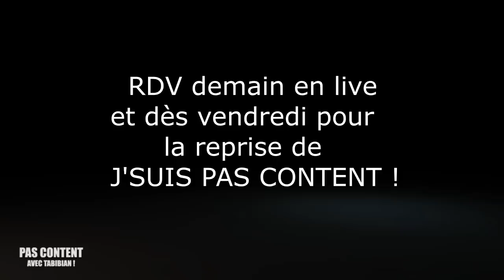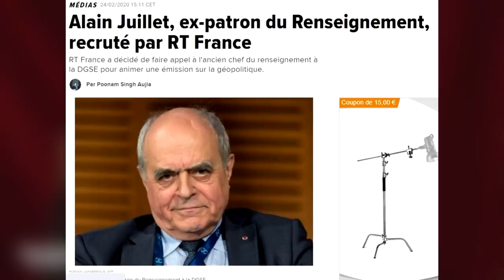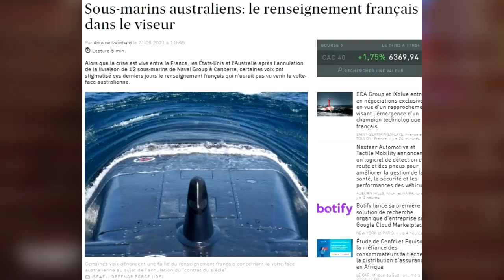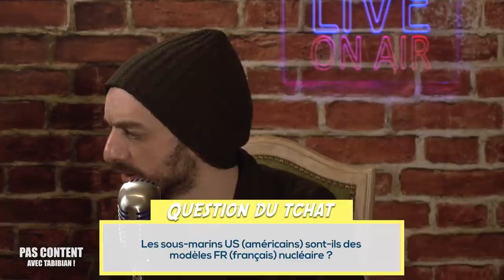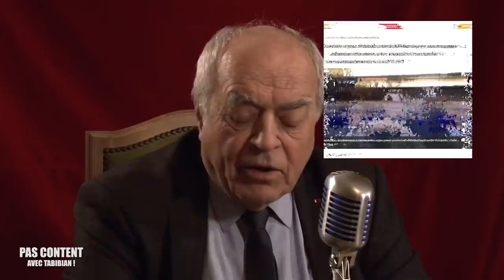ESPIONNAGE, FRANC-MACONNERIE, UKRAINE, ALSTOM : UN ANCIEN PATRON DE LA DGSE NOUS REPOND ! [PCAT #08]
▇ TIMECODE :
00:00:00 - Présentation de l'invité
00:01:05 - SDCE, Service Action : définitions
00:05:27 - Comment entrer à la DGSE ?
00:06:36 - Les "honorables correspondants"
00:08:32 - Le secret défense
00:09:33 - SDECE, DGSE : évolution des services
00:11:07 - Qu'est ce qu'on fait des "nuls" ?
00:12:16 - Quand on a vécu une vie d'espion, est-ce qu'on devient parano ?
00:15:20 - BNP Paris, Alstom : Qu'est ce que l' Intelligence Economique ?
00:23:09 - Quelle est la différence entre Intelligence Economique et Espionnage Industriel ?
00:24:22 - Le renseignement économique en lien avec les autres formes de renseignement ?
00:25:52 - QUESTION TCHAT : Est-il déjà arrivé a la DGSE d'espionner des pays "alliés" ?
00:26:56 - QUESTION TCHAT : Quelle place reste-t-il pour la renseignement et l'interêt supérieur de la Nation dans un monde ou nos dirigeants sont écoutés par les USA ?
00:28:20 - Le parcours maçonnique d'Alain Juillet
00:30:20 - Etre Franc-Maçon, ça aide pour le renseignement ? / La FM en Afrique
00:33:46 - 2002 : Alain Juillet est nommé Directeur du Renseignement à la DGSE
00:35:08 - Un cours passage chez RT France
00:38:55 - QUESTION TCHAT : Comment explique que nous n'avons pas anticipé l'affaire des sous-marins australiens ?
00:41:56 - QUESTION TCHAT : Comment fait-on pour se renseigner dans un pays fermé comme la Corée du Nord ou l'Iran ?
00:42:28 - Le MICE : comment manipuler un civil pour le pousser a trahir sa Patrie ?
00:43:54 - QUESTION TCHAT : Quelle est la crédibilité des romans/films d'espionnages ?
00:45:01 - Il y a t'il des prostituées qui travaillent pour la DGSE ?
00:45:30 - QUESTION TCHAT : Venezuela, Etats-Unis & énergie
00:50:10 - QUESTION TCHAT : Les services secrets français sont-ils en Ukraine ?
00:51:52 - Sommes-nous en guerre en Ukraine ?
00:53:20 - Interlude et soucis technique
00:54:27 - Fallait-il réorganiser la DGSE en 2002 ?
00:59:17 - La DGSE est-elle au niveau pour contrer les nouvelles menaces qui se profilent ?
01:02:15 - Notre faiblesse budgétaire nous rend-elle dépendant des autres ?
01:04:00 - Quels sont nos domaines d'excellence ?
01:05:01 - Conflit en Ukraine : sommes-nous co-responsables ?
01:11:21 - Maïdan, services secrets américains et Fake News
01:20:14 - Faut-il se méfier des médias étrangers en temps de guerre ?
01:21:06 - Poutine va t'il attaquer la Pologne et les Pays Baltes ?
01:22:05 - Est-ce facile de faire du renseignement en Chine ?
01:23:08 - Le Renseignement et les OVNIS
01:28:25 - QUESTION TCHAT : Comment allez-vous continuer a parler sans langue de bois depuis la disparition de votre émission ?
01:28:46 - QUESTION TCHAT : Pourras-t-on contrôler Internet ?
01:30:59 - QUESTION TCHAT : French American Fondation, Young Leaders, Institut Confucius & Alliance Française
01:35:40 - QUESTION TCHAT : Sous-marins américains VS sous-marins français
01:40:03 - QUESTION TCHAT : L'AUKUS rend-elle l'OTAN obsolète ?
01:42:12 - QUESTION TCHAT : Est-ce normal que l'on puisse mettre quelqu'un en garde à vue sans préavis s'il est fiché S ?
01:43:50 - QUESTION TCHAT : Quels sont nos rapports avec les autres services ? / Intelligence économique avec les entreprises liées à l'énergie
01:46:37 - QUESTION TCHAT : Existe-t-il une autre méthode de recrutement d'agents plus informelle ?
01:47:32 - QUESTION TCHAT : C'est quoi une "barbouze" ?
01:48:25 - QUESTION TCHAT : Services Secrets et Démocratie sont-ils compatibles ?
01:49:46 - QUESTION TCHAT : Un avis sur les cabinets de conseils privés comme McKinsey ?
01:53:03 - QUESTION TCHAT : Les français qui sont partis combattre en Ukraine seront-ils fichés S ? / Les vas-t-en guerre "professionnels"
01:55:04 - Les vas-t-en guerre professionnels "de plateau"
01:57:17 - Mettre quelqu'un sur écoute en France, c'est pas si simple
01:58:45 - QUESTION TCHAT : Le rôle de Macron dans l'affaire Alstom peut-il être assimilé à de la Haute Trahison ?
02:02:05 - La DGSE doit-elle obéir à TOUS les ordres qui lui sont donnés ?
02:05:05 - L'instant du VRAI/FAUX ! : la face cachée des derniers conflits
02:06:05 - LES VRAIES RAISONS... de la guerre en Syrie
02:14:19 - LES VRAIES RAISONS... de la guerre en Lybie
02:19:00 - LES VRAIES RAISONS... de la guerre en Afghanistan
02:23:58 - LES VRAIES RAISONS... de la guerre au Mali
02:30:21 - LES VRAIES RAISONS... de la (deuxième) guerre en Irak
02:33:36 - Les services de renseignement prennent-ils au sérieux le risque de guerre civile en France ?
02:34:56 - Qu'est-ce que le programme ECHELON ?
02:36:23 - Conclusion